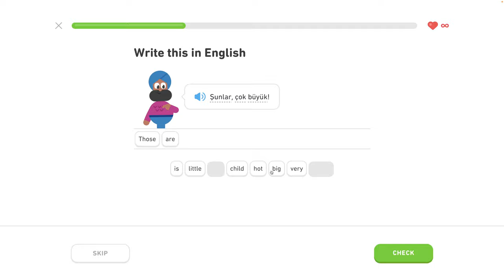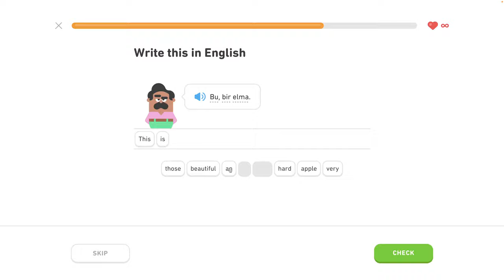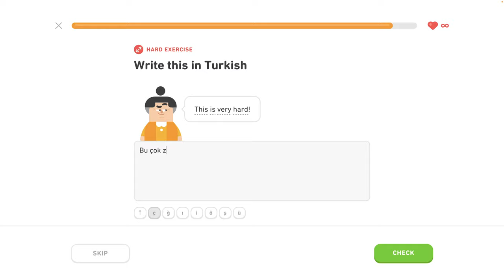🐫 S1, J2 - Popis vecí 2/3 - Turecky s Yetim II